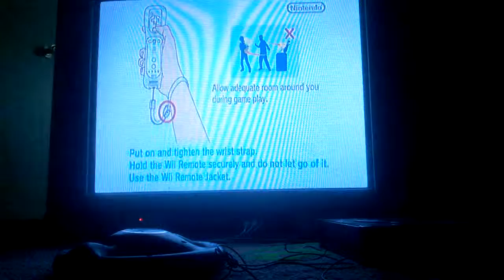???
Guess what I'm gonna play  : 3